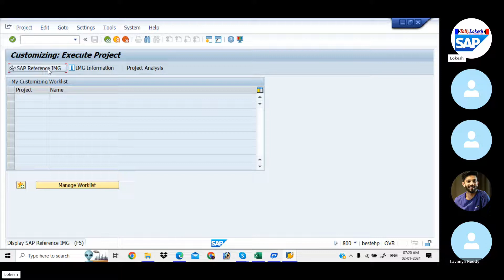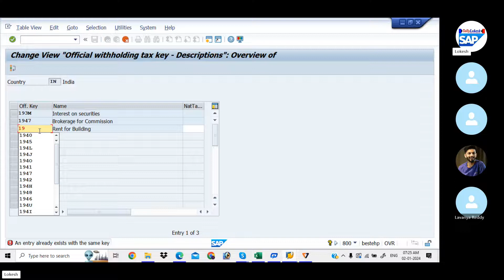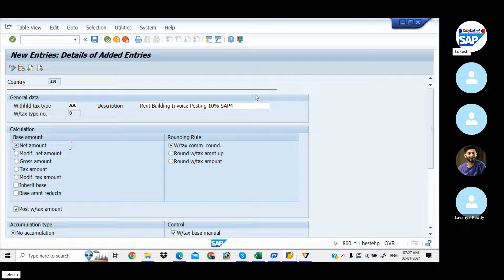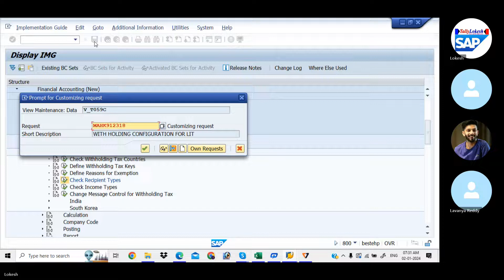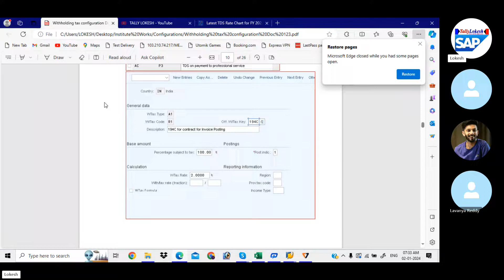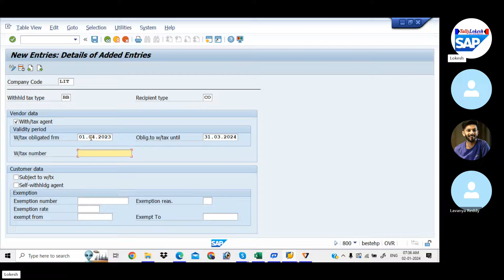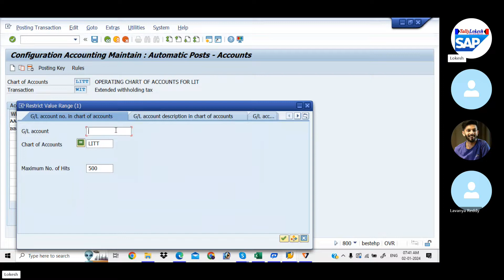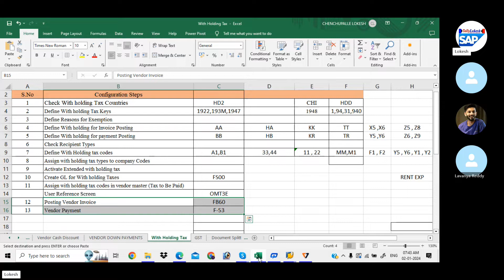How to Configure Withholding Tax in SAP FICO with HANA - By Lokesh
హాయ్ .. వ్యూయర్స్ .